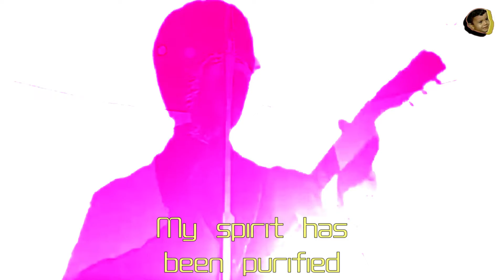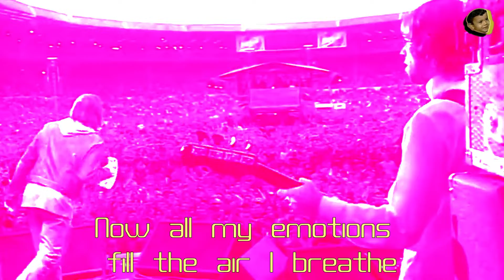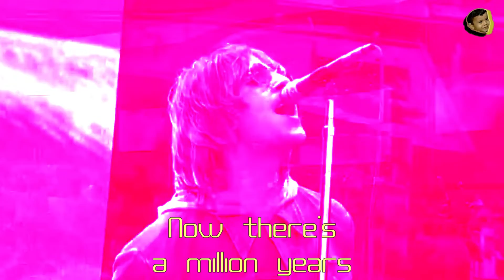Oasis: "WHO FEELS LOVE?"_0.75x_LIVE KARAOKÊ_WEMBLEY STADIUM, 21th July 2000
APRENDA A EDITAR VÍDEOS NO SHOTCUT, UM EXCELENTE SOFTWARE TOTALMENTE GRÁTIS. ACESSE ABAIXO O LINK PARA COMPRAR O CURSO: